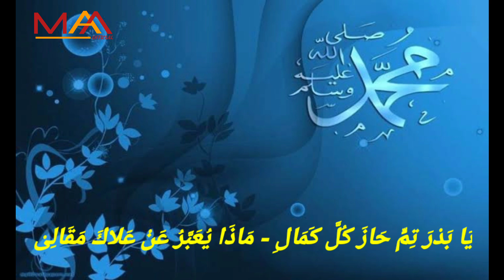Sholawat Ya Badrotim || (Cover Lagu KH. M Akrom Mukhtar)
Channel ini dikelola oleh Crew KH. M. Akrom Mukhtar

Team Editor:
1. Firman Is Maulana
2. Kang Ulin
3. Nurul Anwar